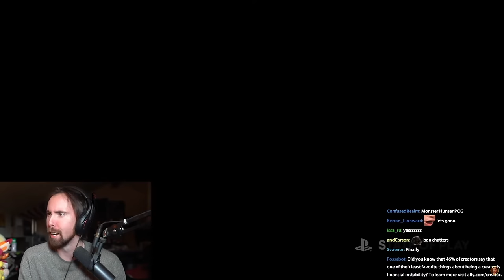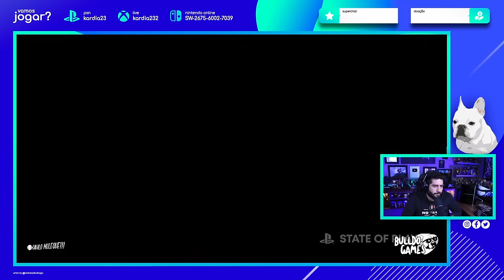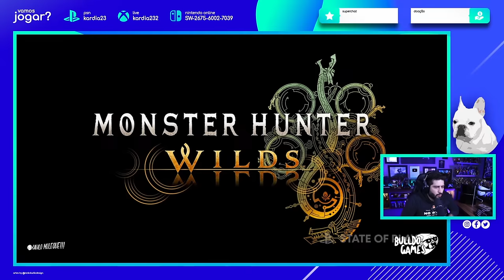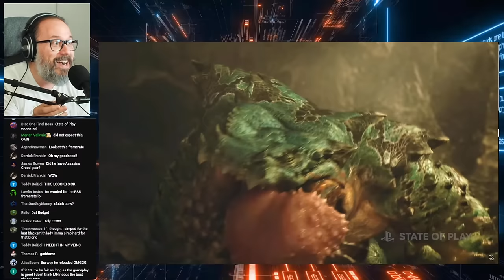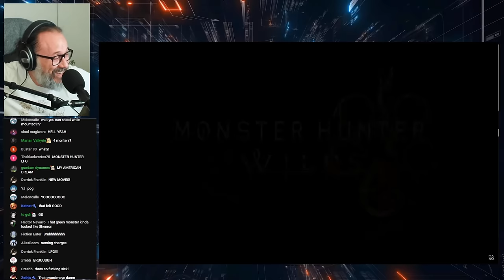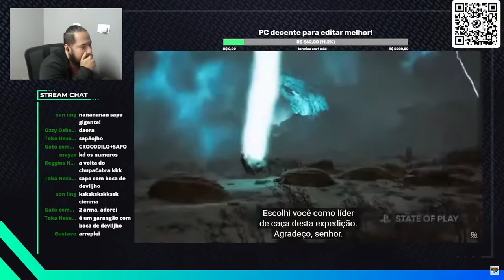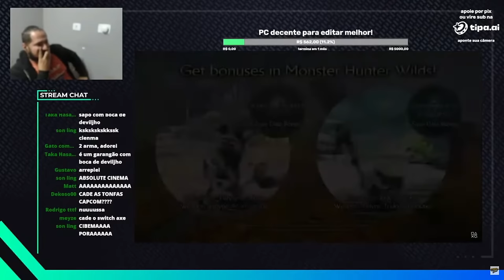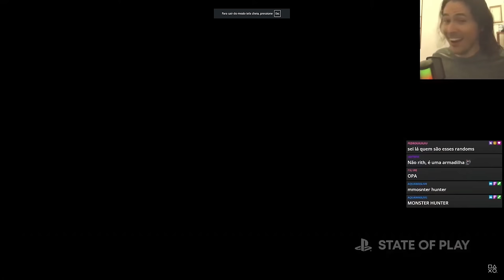STREAMERS REAGINDO ao GAMEPLAY de MONSTER HUNTER WILDS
00:00 @tvPH-
02:59 @AsmonTV
05:53 @Comboinfinito
08:37 @Maximilian_Dood
11:34 @Bulldogames232
14:31 @rurikhan
17:33 @Canaldosieg01
20:30 @DearGamerTV
23:24 @tavernadoromulo
26:31 @rithalos
29:40 @LivesAlanzoka
32:32 @ProntoproJogo